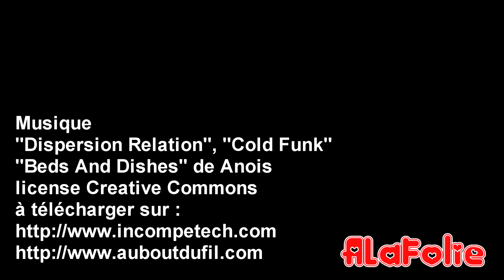Comment choisir un lait capillaire adapté aux cheveux crépus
Retrouvez les accessoires capillaires que j'utilise dans mes vidéos sur le

Les laits capillaires peuvent servir dans plusieurs circonstances, mais on en trouve différents types. Cette vidéos à pour but de vous aider à identifier quel lait utiliser en fonction des circonstances et de la coiffure que vous souhaitez réaliser.

Je m'appelle Maëlle (aka Misscamaelle) et je suis passionnée de cheveux crépus depuis que j'ai arrêté les défrisages en 2008. Mon mantra : simplifier et rendre très accessible le soin, l'entretien et la valorisation des cheveux crépus et texturés ! Sur cette chaine, je partage avec vous mes méthodes et techniques afin de vous aider à surmonter les challenges des cheveux texturés : limiter la casse, éviter d'avoir les cheveux secs, faire pousser les cheveux, savoir se coiffer, etc.
J'ai également créé la boutique en ligne Ounoz, un lieu où trouver des accessoires capillaires qui répondent aux spécificités des cheveux texturés.